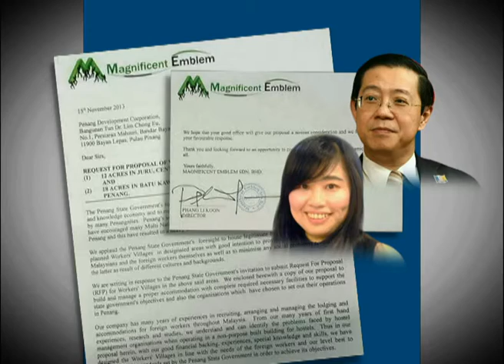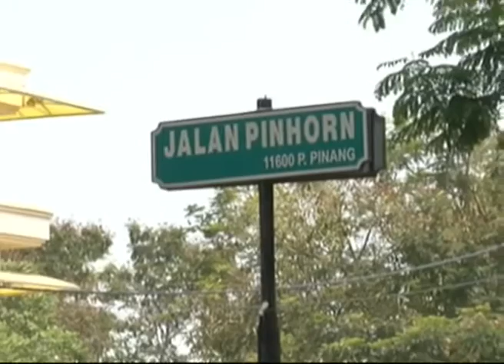Pengakuan Lim Guan Eng buktikan kaitan penjual banglo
Pengakuan Ketua Menteri Pulau Pinang Lim Guan Eng semalam yang pemilik banglo asalnya Phang Li Koon,  pernah memohon tender projek daripada Kerajaan Negeri Pulau Pinang membuktikan akuan bersumpah dibuat ahli perniagaan itu adalah palsu.

Justeru, pihak berkuasa digesa mempertimbangkan pengakuan itu sebagai bukti baharu dalam siasatan skandal pembelian banglo.